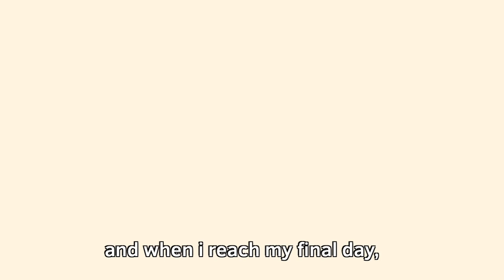2022 recap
sorry i fell off for the second half of the year. i have one big video i’m still trying to work on but progress is slow im so sorry aaaaaaa

thank you all so much for the support this year! i kinda tanked my numbers by not making dream smp content anymore but i’m alright with that